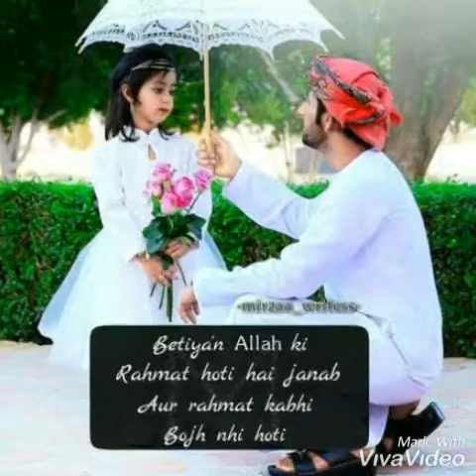Shadi K Baad Bivi Achi Kiu Nahi Lagti